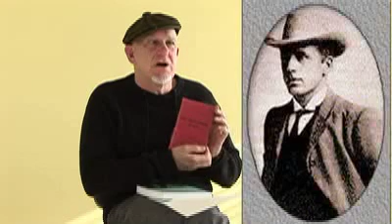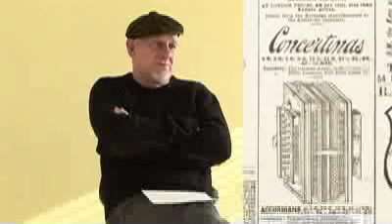Bush Songs Australia and Banjo Paterson's legacy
Folklorist Warren Fahey, author of the centenary edition of Banjo Paterson's classic collection of Australian bush songs, explains the history of bush songs and sings some examples.